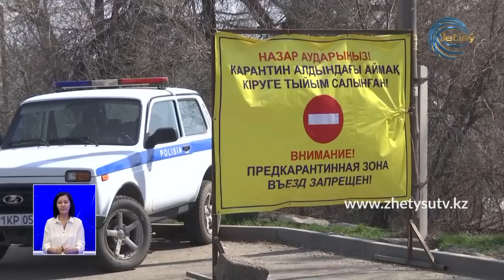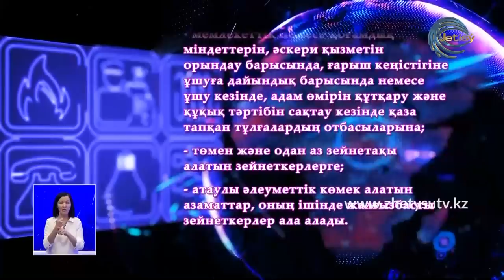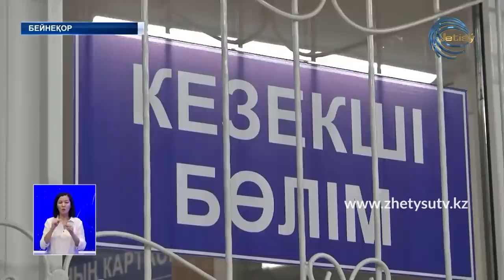ЖАҢАЛЫҚТАР (18.04.20) 20:30